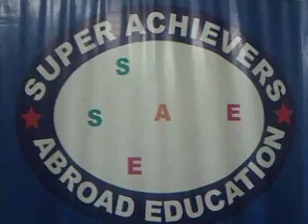IELTS & PTE COACHING METHODOLOGY IN SUPER ACHIEVERS ABROAD EDUCATION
Call @ 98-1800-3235 , 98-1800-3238 Super achievers abroad education is the training & registration centre for IELTS, PTE, TOEFL, SAT, GMAT exam.

Faculties are sagacious and afford individual attention to each aspirant, which acts as the precursor to their astonishing performance in exam and score facile victory.
So no need to waste you time in hallucination of other institutes.